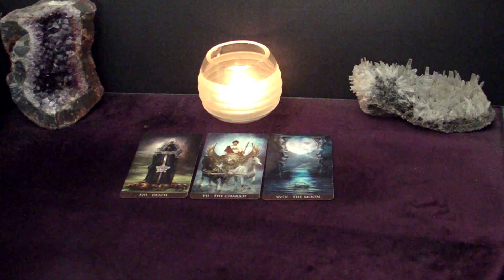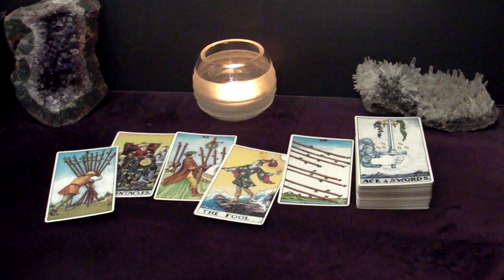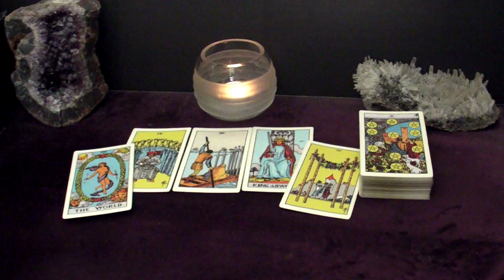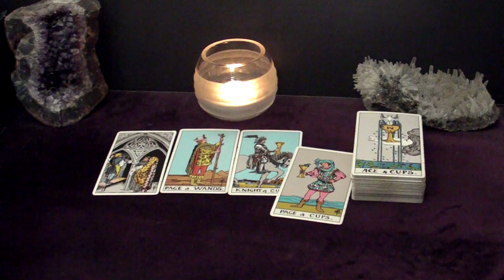CANCER SCORPIO PISCES | December 22-24 | Weekend Highlight Tarot Readings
Time Stamps:
00:00 Intro
00:27 All Water Signs - Leveled Up
03:17 Cancer - Moving Forward
06:33 Scorpio - Good News
08:43 Pisces - A Date